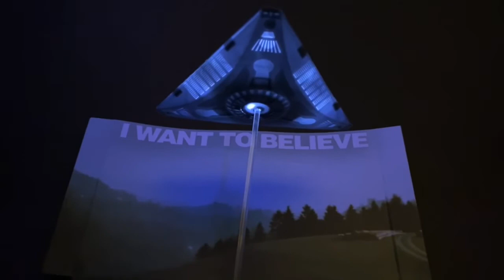TR-3E Triangular UFO - Atlantis model kit.